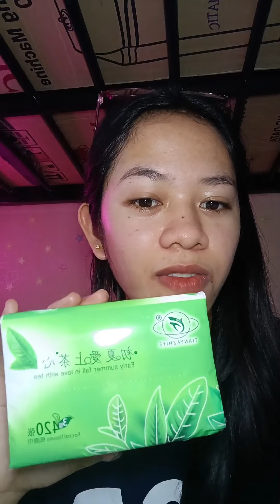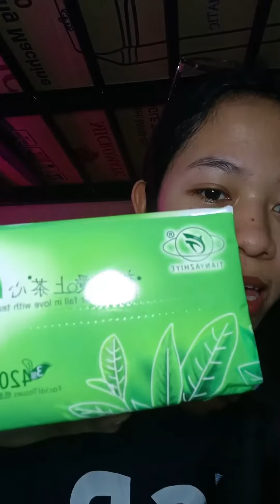AFFORDABLE NA TISSUE UY | NO NEED NA NG TISSUE HOLDER! | CAMS TV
YOW mga GARUTAY 🙌

Welcome to CAMS TV 😘

I'll be posting our travels, business, photoshoots, relationship goals, and tattoos.

See you on our upcoming videos 😘

ENJOY WATCHING mga GARUTAY 🙌

                 : Lotlot Manuel

Page: CAMS TV
         : Ate Lot